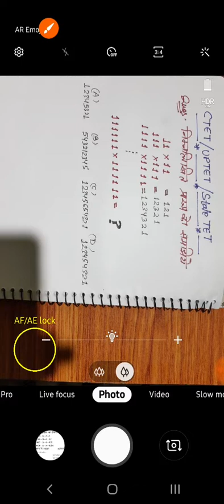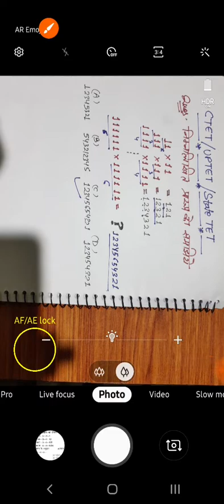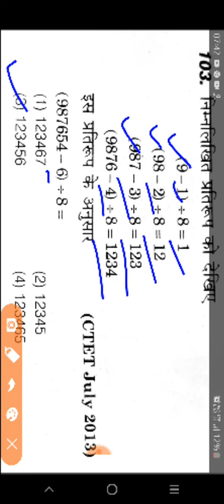Ctet uptet maths tricks